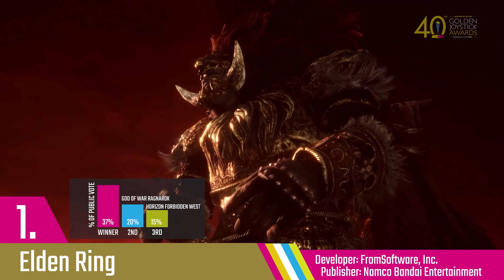Golden Joystick Awards 2022 | Ultimate Game Of The Year - Elden Ring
The winner of the Ultimate Game Of The Year from the Golden Joystick Awards 2022 is Elden Ring!

Elden Ring is a 2022 action role-playing game developed by FromSoftware and published by Bandai Namco Entertainment. It was directed by Hidetaka Miyazaki with worldbuilding provided by fantasy writer George R. R. Martin.